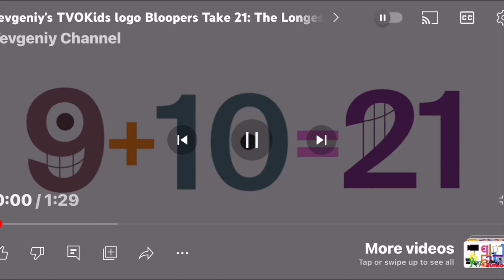21’s explosion but there is no translation￼s